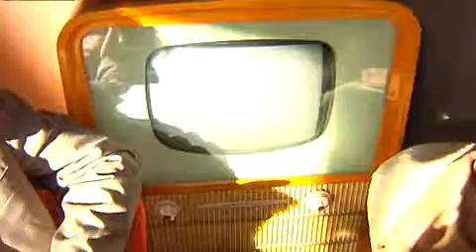Gerhard Schmitt-Thiel - Fernsehmacher - Menschen in München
Fernsehmacher Gerhard Schmitt-Thiel war als Redaktionsleiter für zahllose Sendungen, wie Robert Lembkes Ratesendung „ Was bin ich“ oder die große Weihnachtsshow „Stars in der Manege“ verantwortlich.